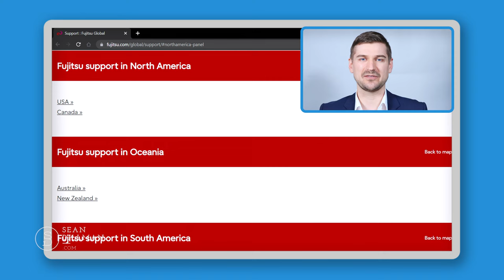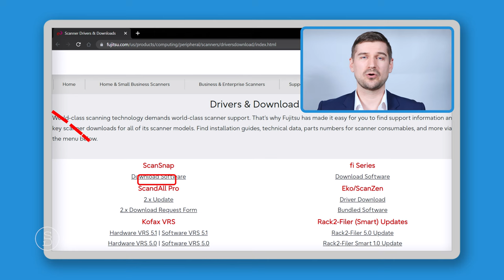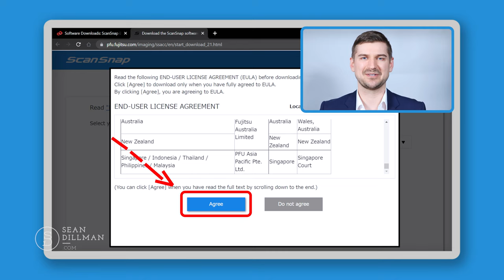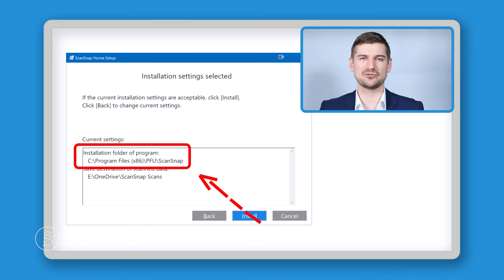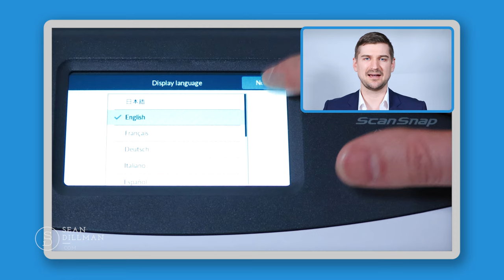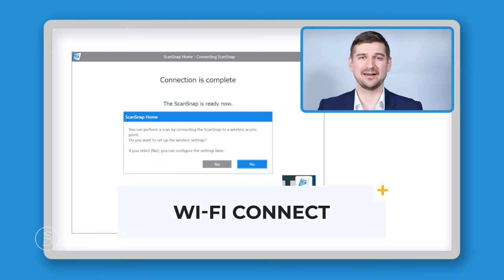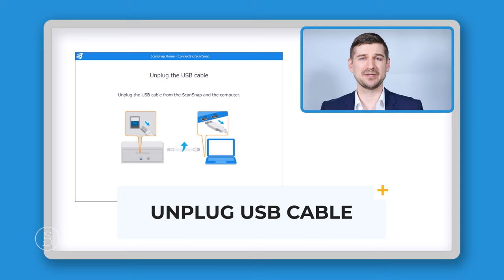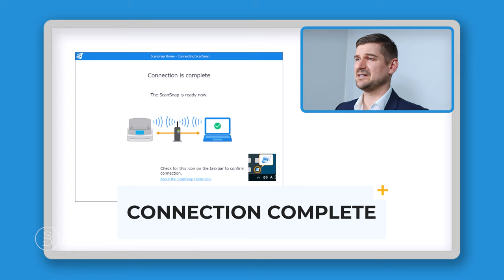📊 ScanSnap Home (Install Walkthrough)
I show you how to install the Fujitsu ScanSnap Home software step-by-step. This software supports the ScanSnap iX1600, iX1400, iX1500, iX1300, iX100, S1300i, S1100i, and SV600.

In this video, I show you how to download and install Fujitsu ScanSnap Home. To get started, you need to visit the main global support Fujitsu website (link appears above). Once you are at this website, scroll down and you will see a map of the world. Pick the region that you are in. The next screen will ask which specific country you are in. You will then be directed to a new website which is specific to your country (US link appears above). Once you reach the new website, scroll down and you will see many different options for different hardware and different products. Select your scanner and it will take you to the next screen. Again, scroll down and you will see a button that says download. Click on this. This next screen is drivers and downloads. Click download software under where it says “ScanSnap”. This will take you to the ScanSnap section of the Fujitsu website (link above). Scroll down and pick the product that you will be using the software with. Next it asks what operating system you are using. Select the appropriate one. You will reach the final screen which says "ScanSnap Home download installer". Click on the righthand side where it says download. One more time, it will ask you to confirm your location. Click the blue button below (which is the process to use if you're using a computer that has internet access). Scroll the end user license agreement and then click that you accept its terms, if you do. Look at the bottom left-hand corner of your browser. You will see that the download has begun. It will download the file into your default downloads folder. Once it is in the folder, double click it to start the process. You will get a screen which says, "Welcome to ScanSnap Home Setup". Click on next and now it will ask if you want to do a typical or a custom install. I would recommend doing a typical install. It will install the files into the standard C drive location where programs are usually installed. As for the data location, I recommend using a cloud folder like OneDrive because it means that whenever I scan any of my documents, they will already be backed up to the cloud. After this step, the installation will occur. It goes quickly. You will be asked to pick which specific scanner you are using. Select your scanner and follow the on-screen instructions for attaching the power and USB cable. Once you have done so, you will be asked to connect your scanner to your computer. Once the USB cable is connected, the software will detect it and check the connection and when it's done you will get a screen which says that the connection is complete.

If your scanner support wi-fi, the software may ask if you want to set the unit up with wi-fi. If you have wi-fi support, I recommend using it as it makes the scanner much more useful because you don't have to connect it to your computer by a cable once it is set up and you don't even need it to be sitting anywhere near your computer. You can put your scanner wherever you want if it has a strong wi-fi signal. You can use it in another room, and it'll still work on your computer through your wi-fi network. The first screen will search for the wi-fi connections in your area and show you a list of the networks that it has detected. Choose your network and enter your access password. Once the connection is successful, the software will connect through the computer and the wi-fi, back to your scanner. You will be told that you can unplug the USB cable, which means that the wi-fi connection has been successful so you do not need to connect by USB anymore because you can connect wirelessly. Unplug the USB cable. You may wish to look at the icons or lights on the front of your scanner for information on the USB and wi-fi connection (depending on your model).

CHAPTERS
0:00 Introduction
0:27 Main Website
0:59 Country Website
1:40 ScanSnap Website
2:43 Setup Start
3:45 Connect Scanner
5:12 Wi-Fi Connect
6:16 Unplug USB Cable
7:15 Connection Complete
7:33 Main Screen
7:44 Conclusion